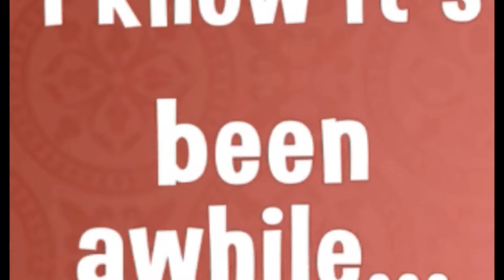Hello 2019 Goodbye 2018 w/ Beautiful Perception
Video Created Edited & Uploaded By Beautiful Perception ®

*Browse & Shop ONLINE* @
My It Works ™ Distributor Link~

https//BeautifulPerception.itworks.com